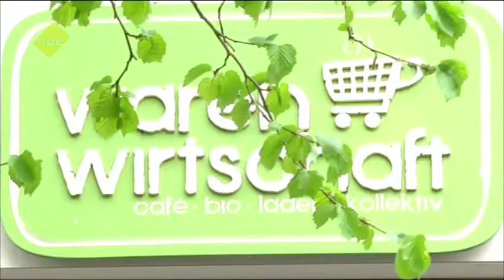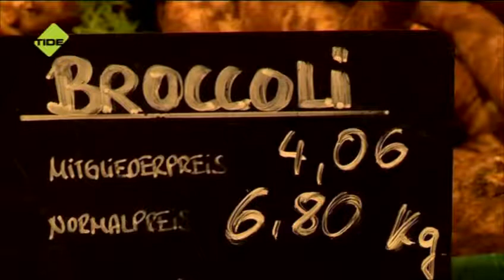TIDE TV - "Kollektivbioladen „warenwirtschaft" " "Hamburg immer anders!"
„warenwirtschaft" ist ein „Mitgliedsladen" in Hamburg Ottensen; das heißt, man zahlt eine monatliche Mitgliedsgebühr, und darf dann die Waren zu niedrigen Preisen kaufen. Alle Waren sind bio und soweit wie möglich von Kleinbauern aus der Gegend angebaut. Die Transparenz von Ökoprodukte soll damit gefördert und Kleinbetriebe unterstützt werden.